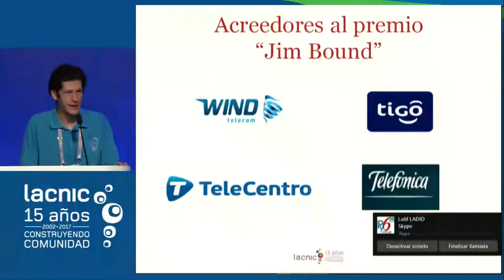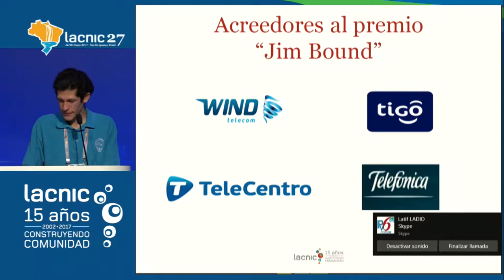Ceremonia de entrega de premios "Jim Bound Award"